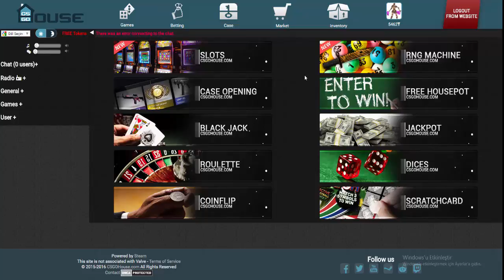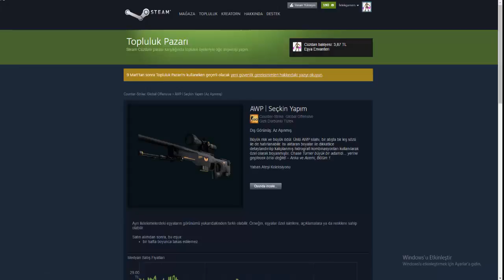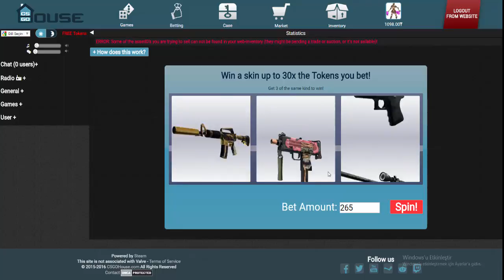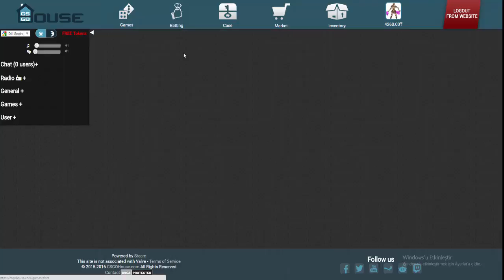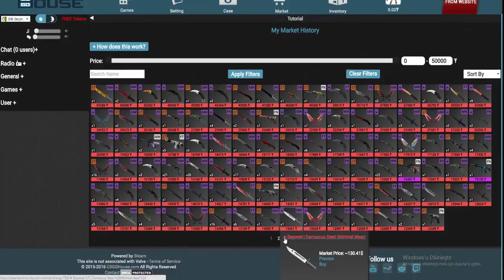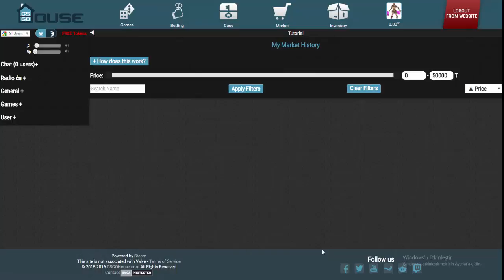KELEBEK BIÇAK ÇIKTI!! CSGOHouse